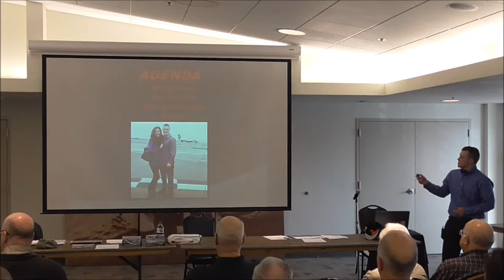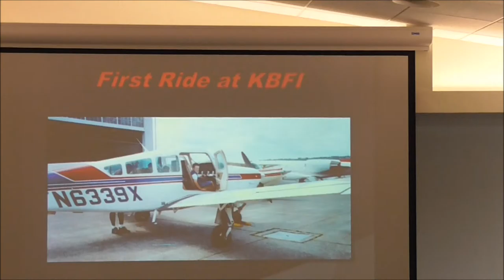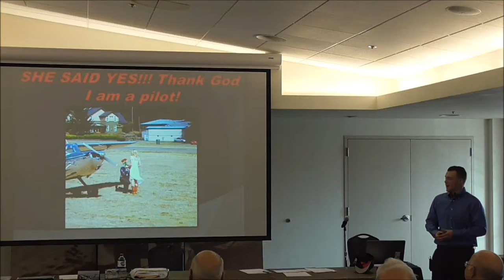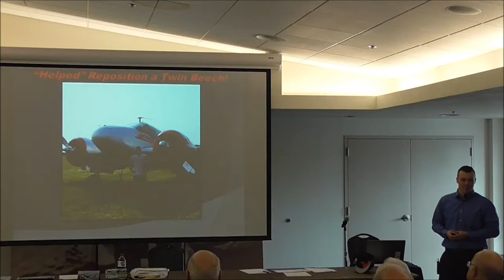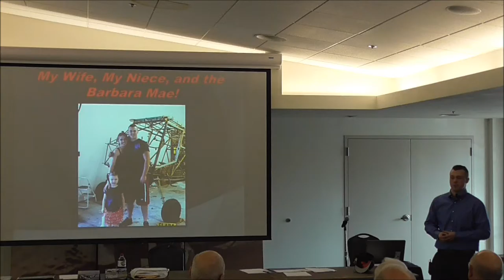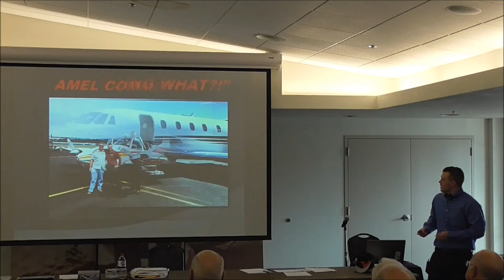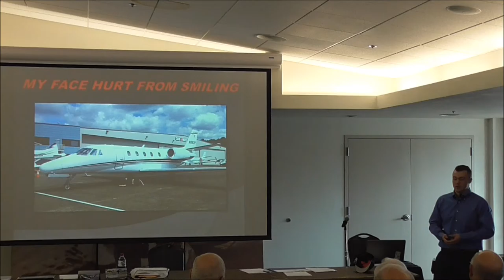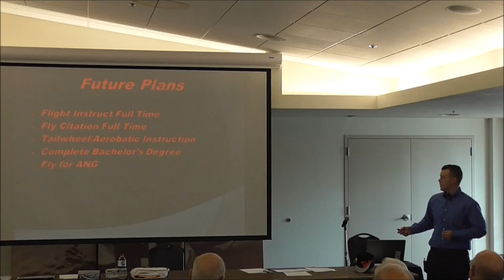Cascade Warbirds Presents Kyle Clark, 2012 CWB Scholarship Winner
Kyle Clark talks about his amazing adventures in aviation after winning a flight training scholarship from the Cascade Warbirds in 2012